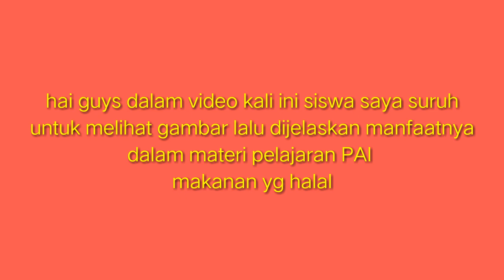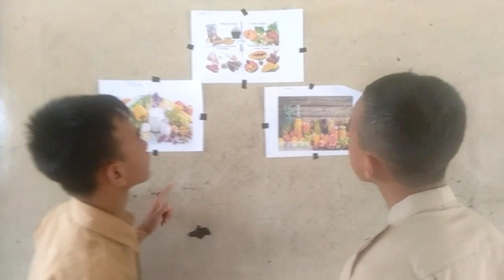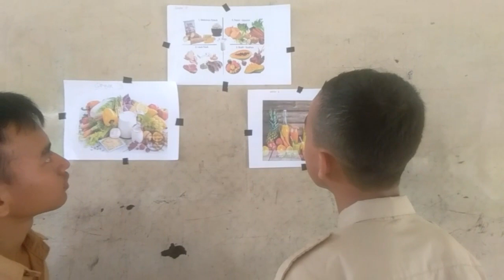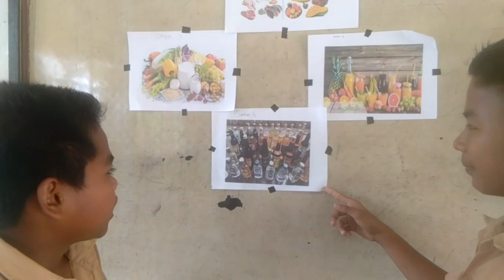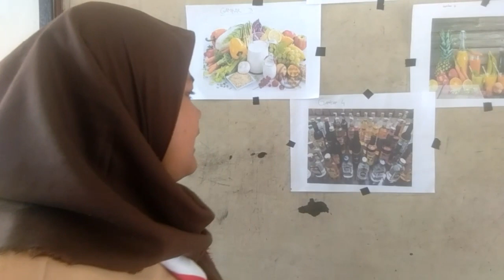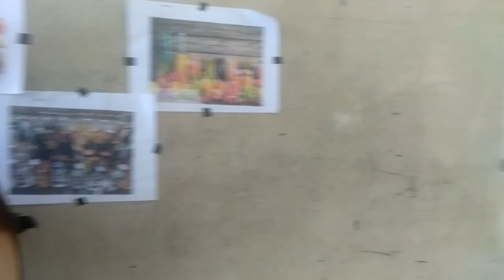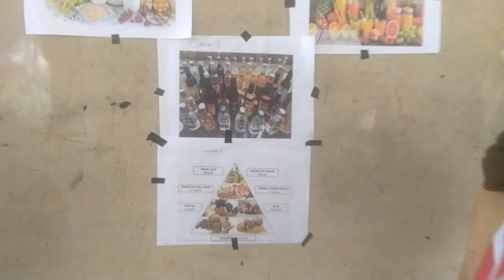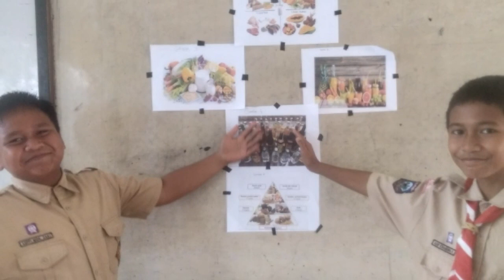MAKANAN HALAL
vlog kali ini tentang siswa belajar dengan materi makanan yg halal
setelah pelajaran ini diharapkan slruhnya dapat memilih makan yg halal